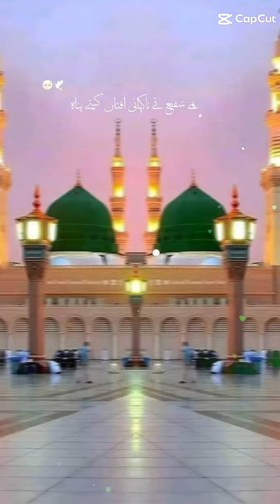Qurani ayat mubarka🥰🥰💕💕❤❤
your quetos

islam and christianity relationship
Mediumn volume
islamic lectures for reverts
Low volume
muslim beliefs about jesus
Medium volume
jesus according to islam
Medium volume
where did islam originate
Mediumn volume
what is the shahada in islam
Mediumn volume
haram and halal things in islam
Medium volume
islam motivational speaker
Medium volume
christian and islam religion
Medium volume
hal ataka hadith al ghashiyahsalafi islamic lectures
Low volume
islamic motivational video
High volume
islamic stories in arabic
Mediumn volume
beautiful islamic lecture
Low volume
from islam to christianity
Medium volume
islam contradictions in the bible
Medium volume
from islam to christianity testimony
Medium volume
sahih bukhari hadees
High volume
hadith of prophet muhammad in
english
High volume
Medium volume
islamic lectures for revertswhat does islam say about christianity
Medium volume
islamic lectures in arabic
Medium volume
are hadiths reliable
Medium volume
hadith science explained
Medium volume
history of islam christianity and
judaism
Medium volume
educational islanmic videos
Medium volume
islamic teachings in english
Mediumn volume
islam and christianity similarity
High volume
euphrates river islam hadith
Low volume
different madhabs in islam
Medium volume
salafi islamic lectures
hadiths of the prophet muhammad
Medium volume
authentic hadith of prophet
muhammad
Medium volume
best hadith of prophet muhammad
Medium volume
islam teachings and beliefs
Medium volume
ahadeese mubaraka in urdu
Medium volume
islamic denominations
Medium volume
islamic denominations explained
Medium volume
islamic life peace for humanity in islam
High volume Content gap for Shorts
hadiths of islam
Mediumn volume
islamic recitation of holy quran
Medium volume